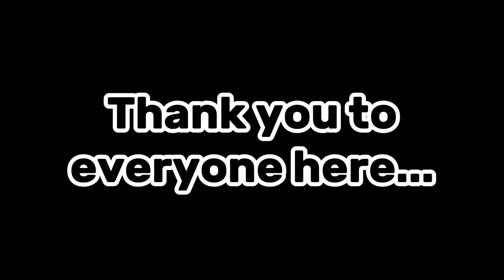Pokémon But My Friends Control My Pokémon (Pokémon Fire Red Friendlocke) (FINALE)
It is now The end... lets see how things will play out...